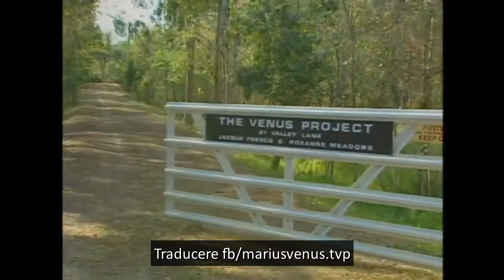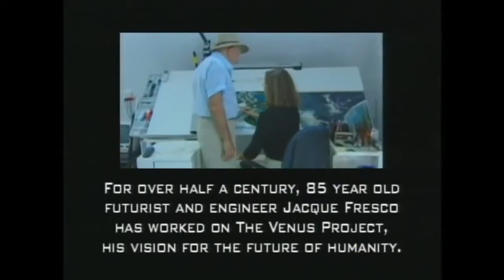Viitorul in care joburile nu vor mai fi necesare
Foarte greu ne putem imagina o societate in care nici o persoana sa nu fie nevoita sa munceasca in schimbul unui salariu. In prezent ideea unei societati fara munca si bani este inacceptabila, dar cu toate astea un futurist a demonstrat prin idei si modele fizice ca o lume fara bani ar putea fi posibila, daca intreaga noastra cultura ar fi remodelata pentru un alt mod de gandire si actiune.

Pentru mine, Proiectul Venus fata de lumea actuala este diferenta dintre sclavagism si epoca moderna.